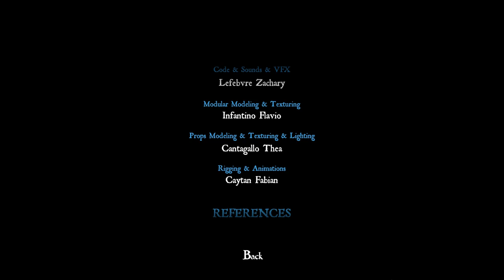Glint - Gameplay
Glint is a puzzle game played in first person, taking place in England in the year 1850, deep into the victorian era.

We play as Ada, who recently escaped a calamity that decimated her village. Immune, she takes the decision to enter in the manor re-used as a place to stock the cursed mirrors, which brought the curse on her people